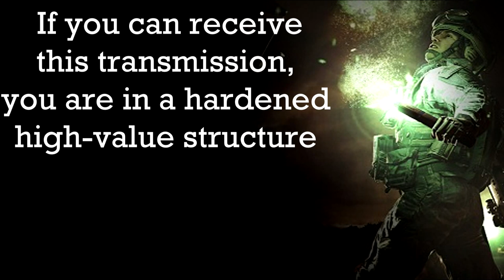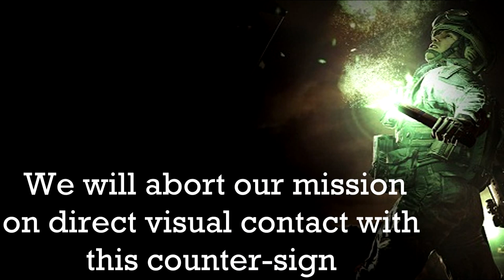MW2 "HAMMERDOWN PROTOCOL" Complete sequence w/subtitles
Complete radio transmission of the "Hammerdown Protocol" at the White House. The "Hammerdown Protocol" is to send an auto-attack against structures and places considered of high strategic value, in order to prevent the enemy take control of them. (Not be confused with the Broken Arrow code)

# call of duty mw2 modern warfare 2 advanced price soap mctavish task force 141 radio chatter uav shadow company general sheperd ghost nikolai roach remastered 4 cosplay mod infinity ward activision iw4